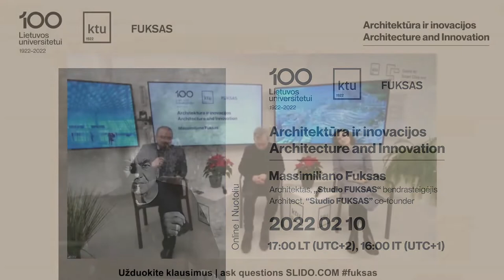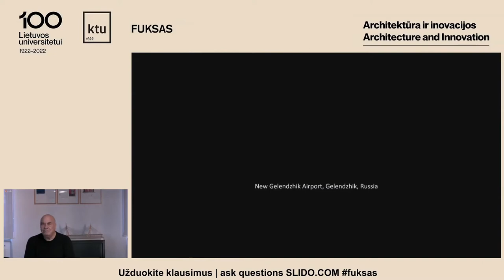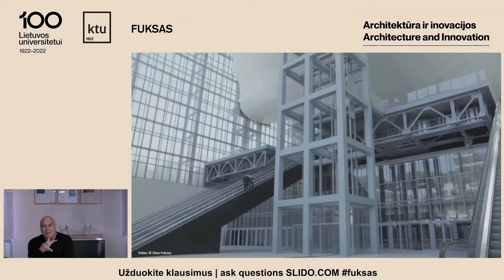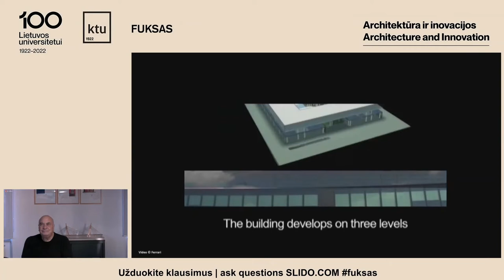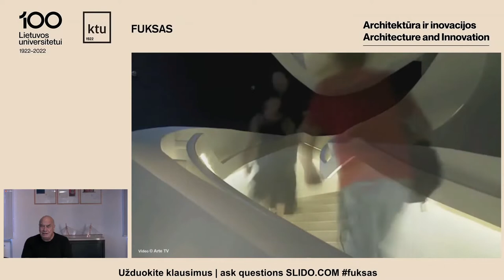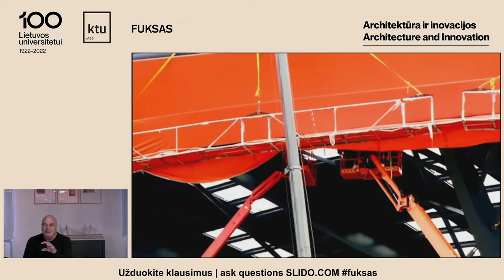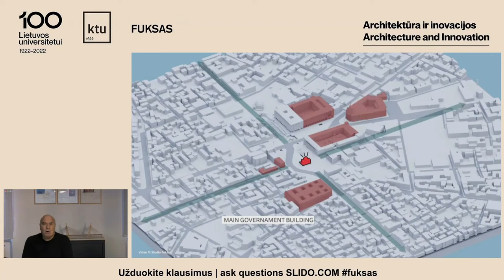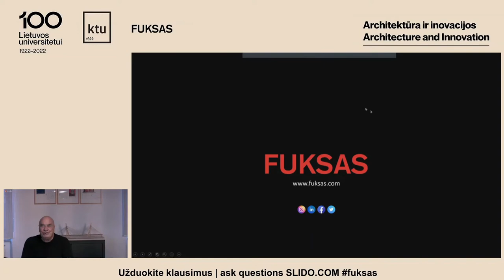Massimiliano Fuksas lecture for KTU students „Architecture and Innovations“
On February 10 Mr Fuksas joined online KTU Faculty of Civil Engineering and Architecture dean Andrius Jurelionis, architects Gintaras Balčytis and Ingrida Povilaitienė.  He gave lecture about innovations in his projects and participated in discussion and answered questions from students and the auditorium.